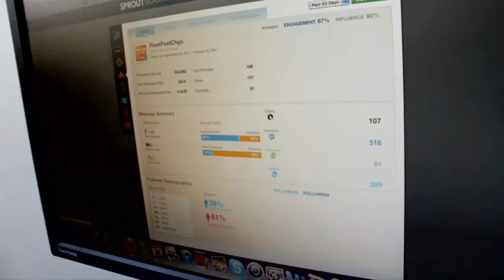Digital Marketing and Social Media - Lightspan Digital Intro Video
Social media is about people. Which is why it works. And which is why at Lightspan Digital we focus so much of our attention on using social networks to build relationships and turn those relationships into traffic to our clients' websites.